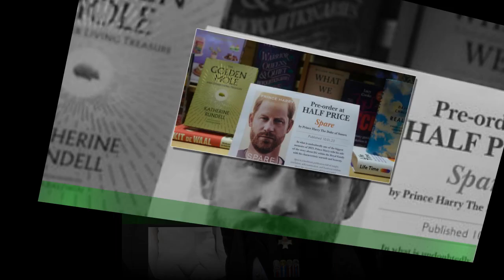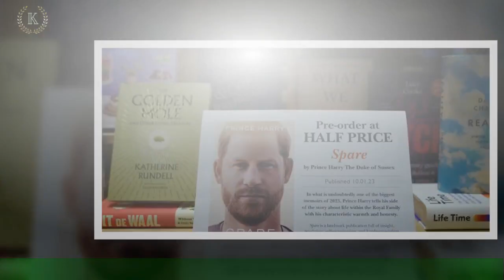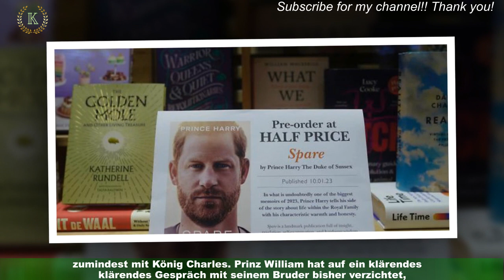Prinz Harry: Aussprache mit König – ohne William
Am Mittwoch, 12. April 2023, beendete die Royal Family endlich alle Spekulationen um die Teilnahme der Sussexes bei König Charles',74, Krönung und gab in einem offiziellen Statement bekannt: "Der Buckingham Palast freut sich zu bestätigen,dass der Herzog von Sussex am Krönungsgottesdienst in der Westminster Abbey am 6.